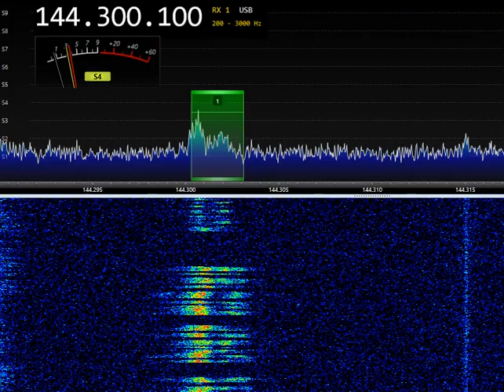UA3NCN-RK4NAB SSB via AURORA 12:13UTC 4-SEP-2022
4*9el YAGI, LNA, BPF
SDR Airspy